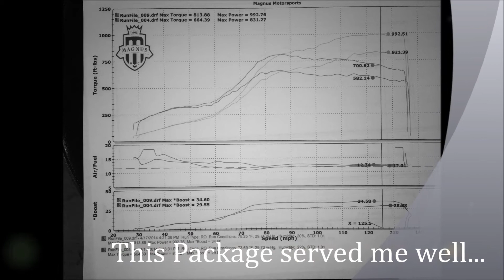CarandRacer's GTR - The pre-Final Countdown...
Teaser Trailer to the Trailer..enjoy!